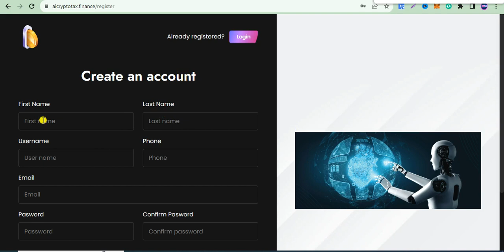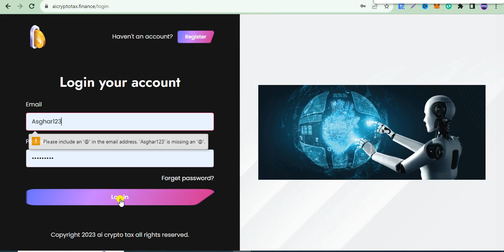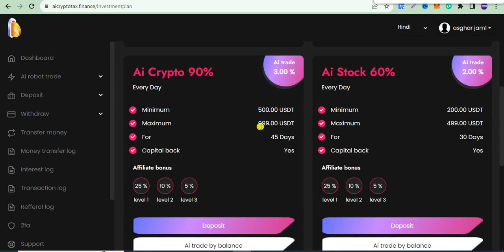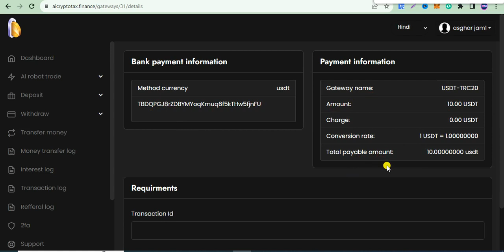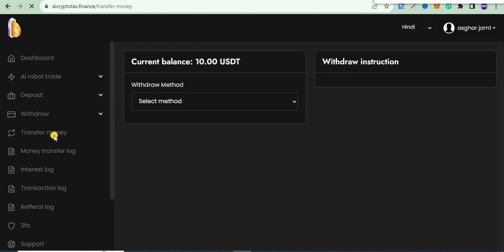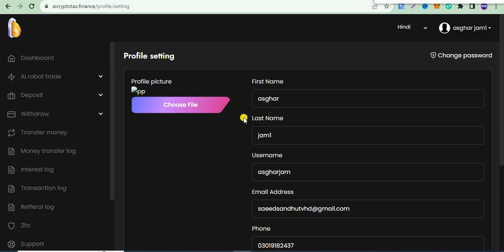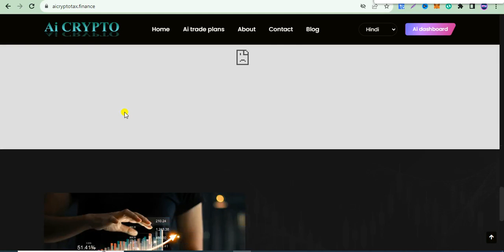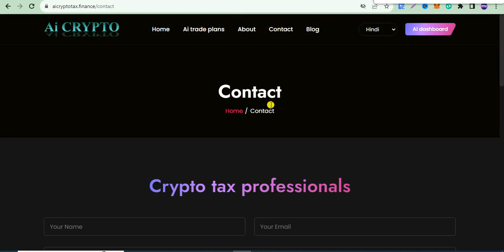New Best ai coin Review | best Trending Platform | Full Review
► Aslam-o-Alaikum!!

*100% genuine platform*

*Artificial intelligence crypto trading*

*Running successfully*

🔥 *Upcoming good news :*

🔰 *𝙰𝚒𝚌 𝚝𝚘𝚔𝚎𝚗 𝚕𝚊𝚞𝚗𝚌𝚑𝚒𝚗𝚐 𝚒𝚗 𝚓𝚊𝚗𝚞𝚊𝚟𝚊𝚛𝚢 2024*

🔰 *𝙰𝚙𝚙𝚕𝚒𝚌𝚊𝚝𝚒𝚘𝚗 𝚠𝚒𝚝𝚑 𝚌𝚛𝚢𝚙𝚝𝚘 𝚠𝚊𝚕𝚕𝚎𝚝 𝚕𝚘𝚞𝚌𝚑𝚒𝚗𝚐 2024*

*💰Ai Crypto Tax Finance💰*

*Trade Plan👇👇👇*

1)  *Ai Start Up*

*Profit 1.00%*

*10USDT to 24USDT*

2)  *Ai Basic*

*Profit 3.00%*

*20USDT  to 49 USDT*

3)  *Ai Forex*

*Profit 1.5%*

*50 USDT to 200USDT*

4)  *Ai Stock*

*Profit 2.00%*

*200 USDT to 499 USDT*

5)  *Ai Crypto*

*Profit 3.00%*

*500 USDT to 999 USDT*

6) *Ai Arbitrage*

*Profit 3.5%*

*1000 USDT to 5000 USDT*

We have running successfully Ai trading platform which provide staking rewards upto 120 % as well as referral  income from level 1-3 bonus .*

*We have legally registered in UK govt site,*

*100% genuine platform*

*Running Successfully*

🔥 *Upcoming Good News :*

*Daily 3 level referral commission*

*Compounding System*

*Trade Plan👇👇👇*

💠 *Ai Start Up*

*Profit 1.00%*

*10USDT to 24USDT*

💠 *Ai Basic*

*Profit 3.00%*

*20USDT  to 49 USDT*

💠 *Ai Forex*

*Profit 45%*

*50 USDT to 200USDT*

💠 *Ai Stock*

*Profit 60%*

*200 USDT to 499 USDT*

💠 *Ai Crypto*

*Profit 90%*

*500 USDT to 999 USDT*

💠 *Ai Arbitrage*

*Profit 120%*

*1000 USDT to 5000 USDT*

*REFER MORE & EARN MORE* 💥
                /// LIKE \\_\_
            /// SHARE \\_\_

About;; Earn with asgharr is a YouTube channel, where you will find technology, tricks&earning method videos in Urdu&Hindi

Regard  BY:👇👇
             Earn with asghar